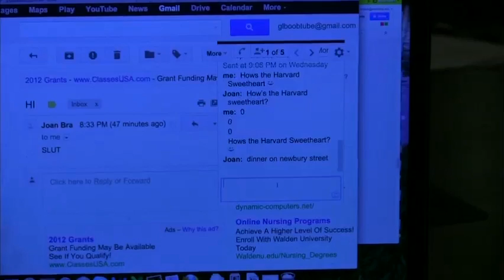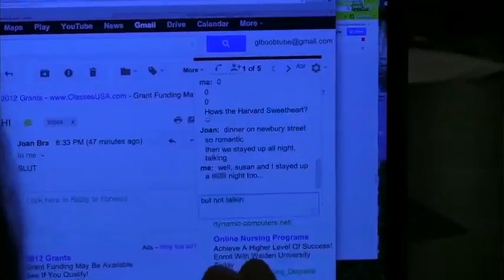[OCCUPY CLAPP LIBRARY!] Boobtube Ep. 5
Wellesley Protests Clapp Library's limited hours! The agonies of first year registration!

THIS IS A SATIRE NEWS SHOW. Did it make you laugh or cringe? Here's Why

Correction: The quote at the end is by JOHN GREEN not Sam Green!

Credit Song: 'ABC' by Jackson 5